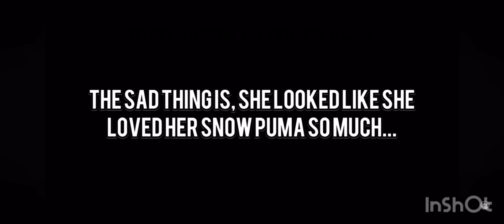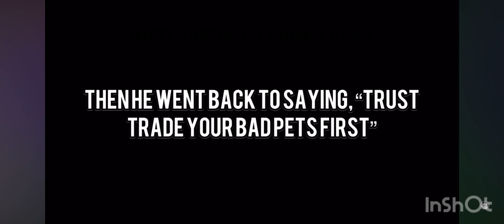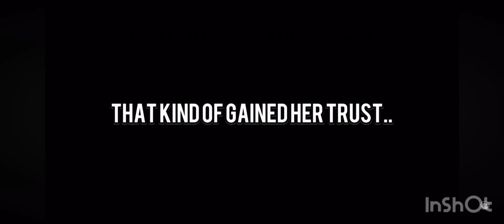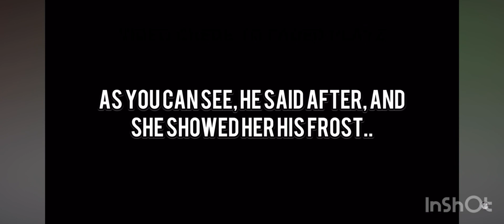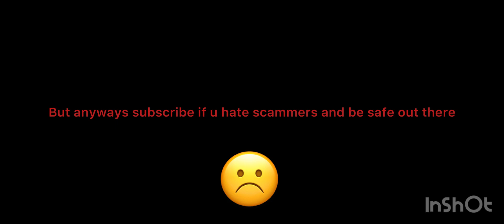Reacting to @FadedPlayz video on girl getting scammed🙁